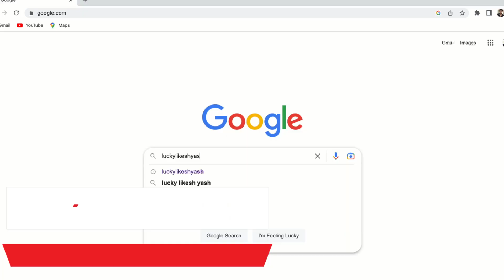Youtube Shorts Big Update 🔥 ದುಡ್ಡು ಮಾಡೋಕೆ ಒಳ್ಳೆ ಚಾನ್ಸ್ 💰 Super Chat On Shorts | Kannada | 2023